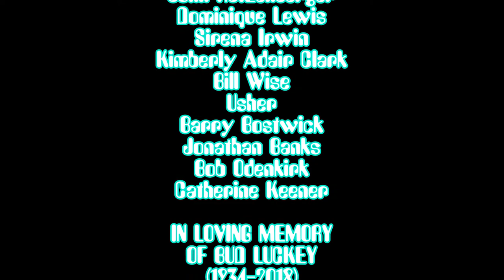The Unshakables: The Series - Opening and Ending Theme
Taken from DVD The Unshakables: Complete Series Collection Seasons 1-20.